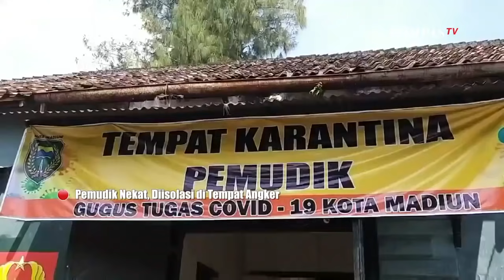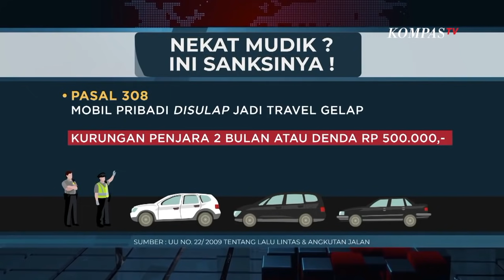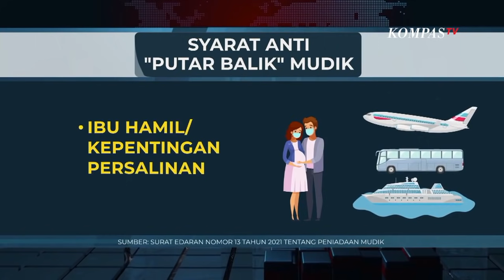Rumah Angker Untuk Isolasi Pemudik Nekat - AIMAN (4)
JAKARTA, KOMPASTV - Pengetatan perjalanan dan pelarangan mudik diterapkan pemerintah demi mencegah penularan Covid-19 di kala Ramadan dan Idul Fitri 2021. Sejumlah sanksi pun menanti di depan mata bagi para pelanggar. Mulai dari yang ringan, seperti ancaman putar balik, hingga yang berat, kurungan penjara maksimal 2 bulan atau denda uang maksimal lima ratus ribu rupiah. Bahkan, jika hukuman ini tidak manjur, beberapa Kepala Daerah telah menyiapkan hukuman nyeleneh, yaitu dikarantina di tempat angker!

Apakah ini akan menyurutkan niat masyarakat untuk mudik?

Tidak! Survei Kementerian Perhubungan baru-baru ini mengungakap, 18 juta orang akan tetap berniat melakukan perjalanan mudik pada Idul Fitri 2021.

Berbagai alasan mengemuka ketika orang ditanya kenapa nekat mudik, meski dilarang. Jurnalis Kompas TV, Aiman Witjaksono, mengungkap siasat para pemudik menuju kampung halaman.

Aiman bertemu dengan Fauzi, salah satu pemudik yang menggunakan sepeda motor menuju ke Jember, Jawa Timur, dengan sebelumnya transit di Cilacap, Jawa Tengah. Apa yang menjadi alasannya nekat mudik di tengah pelarangan perjalanan?

Apakah ia tidak takut membawa virus Corona ke keluarganya?

Sambil mengikuti Fauzi menyusuri jalur mudik sepanjang Bekasi-Karawang, Aiman juga melihat kesiapan pos-pos penyekatan pemudik di sana. Apakah Fauzi berhasil menembus pos penyekatan? Eksklusif Aiman akan menguntitnya!

Di akhir acara, Aiman berbincang dengan Wali Kota Madiun, Jawa Timur Maidi, di salah satu tempat karantina bagi pelanggar aturan mudik, yang konon angker!

Seperti apa kemistisan tempat ini? Siapa yang akan dikarantina di sini? Bagaimana mekanisme Pemkot Madiun melakukan pengetatan perjalanan?